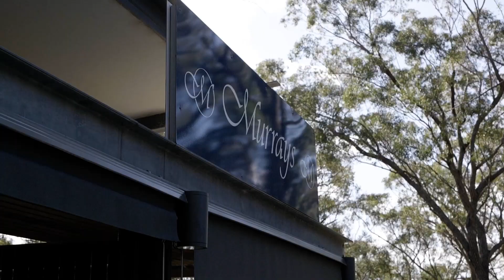50 Grey Gum Trail, Murrays Beach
Idyllic Leafy Setting, Emphasis on Easy Care Living, Perfect for Busy Families & Retiree Couples, Live Entirely on the Lower Level, Pavilion Style!